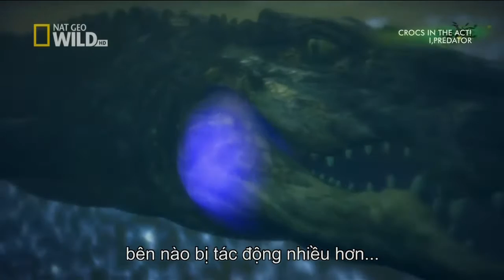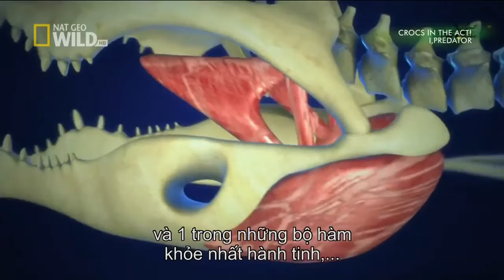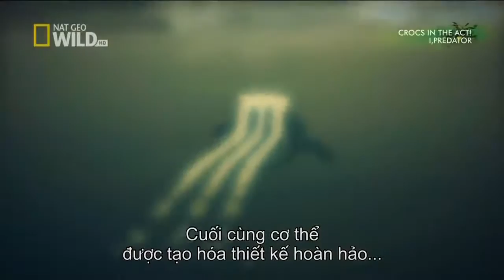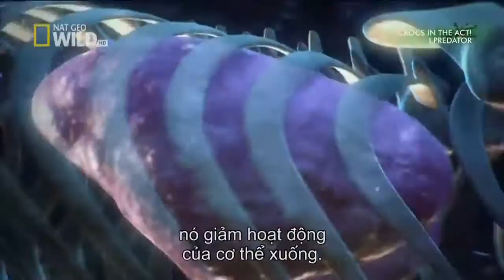Crocodiles eating wildebeest in river - Wild nature